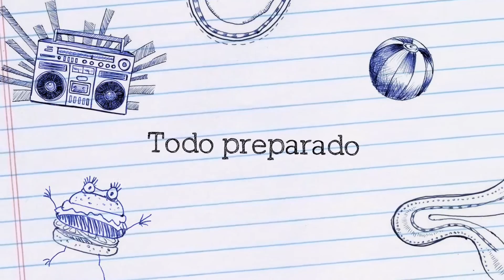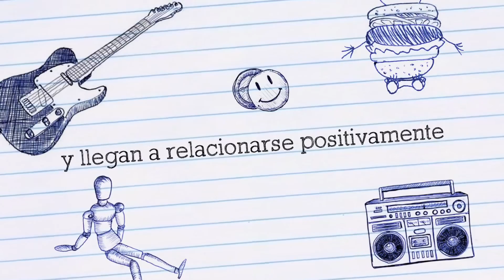Proyectos Salliver de alumnos de 6º Primaria para el Programa Escuela Cisco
Han sido meses de trabajo y de aprendizaje sobre cómo la tecnología cambia la forma de trabajar, vivir y jugar gracias al Programa Escuela de la empresa Cisco.